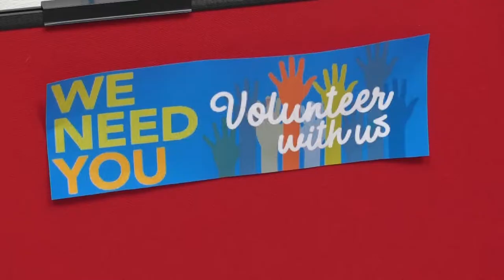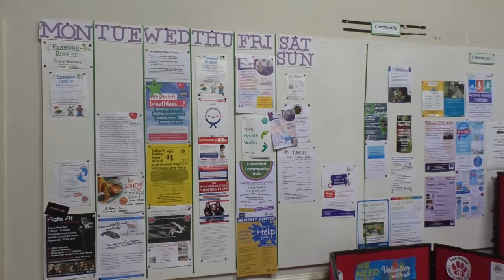Foxwood Community Centre Seeks Volunteers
One community group is appealing for more people to get on board and help out.
Foxwood community centre hold a range of activities and events for local residents and now they are asking for volunteers.
And it was all fun and games down at the venue on the 4th of May as they held their weekly meet up.